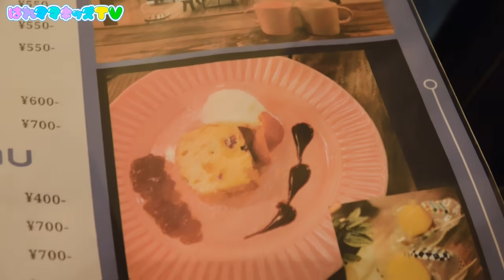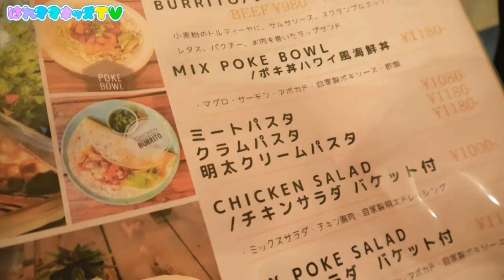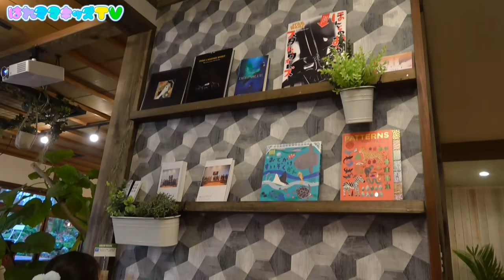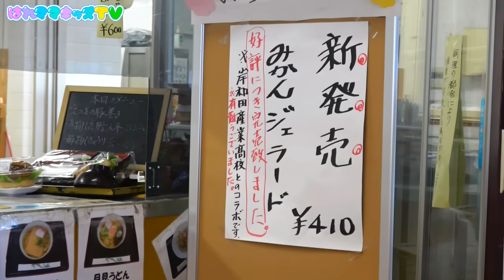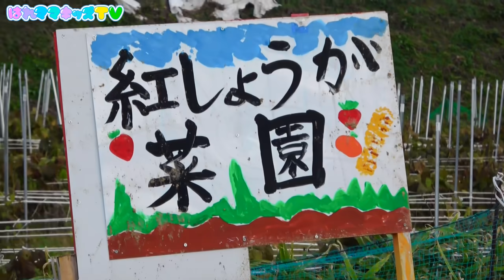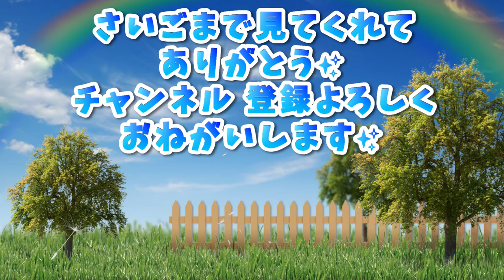３０分後に家を出ます！吉本興業のあの人に会いに行くよ～【旅行】はれママ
今日は吉本興業のあの人に会いに、サプライズで会いに行きました！
ダッシュでパッキングして出発！色々回ってきました＾＾

■ココロトリコイズミ（和泉市特設サイト）